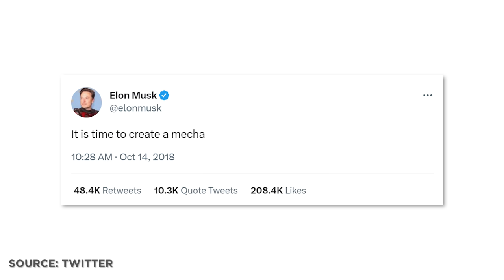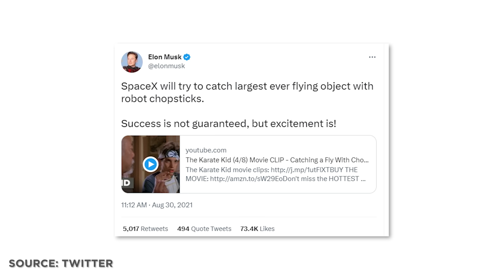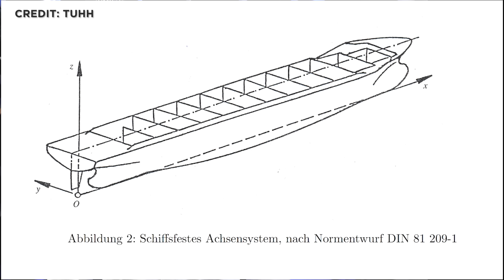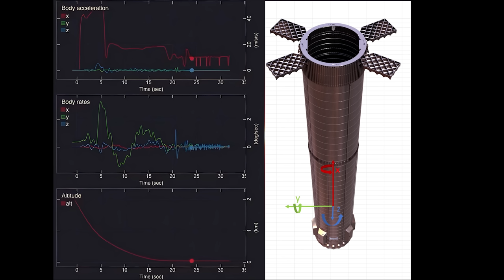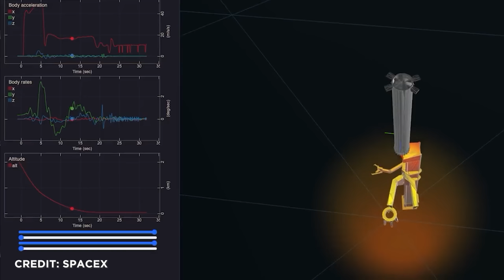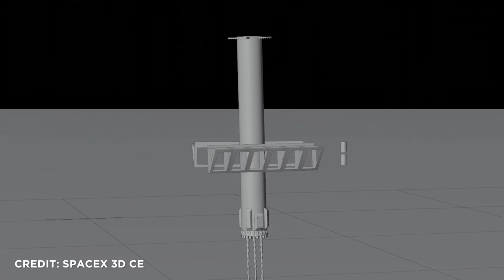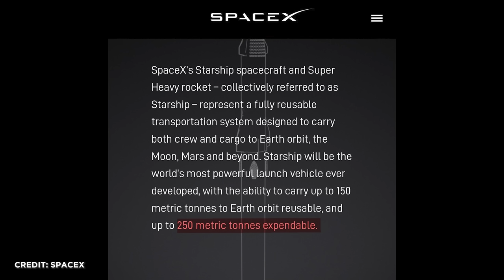Mechazilla: Wie Elon Musk und SpaceX die Starship und Booster Raketen in der Luft fangen möchte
Die Rakete der Superlative hat das erste Mal ihre Muskeln spielen lassen. Die größte und stärkste Rakete aller Zeiten entsteht vor unser aller Augen und mit ihr will SpaceX und Elon Musk die Raumfahrt ein weiteres Mal revolutionieren. Die Superlative wie Größe Schubstärke und Nutzlast sind da noch das bescheidenste am Starship Programm. Die vollständige schnelle Wiederverwendung will ein Nutzlastfließband in den Weltraum bauen. Ein Stairway to heaven so zusagen.

Wir hatten uns letzte Woche angeschaut, warum SpaceX und Elon Musk so besessen sind von der vollständigen schnellen Wiederverwendung. Und warum das so schwer ist, In der Episode heute schauen wir uns im Detail an was Mechazilla ist, wie er funktioniert, welchen Anflugkorridor SpaceX aktuell gewählt hat und was SpaceX eigentlich macht, wenn das Konzept mit der vollständigen Wiederverwendung nicht aufgeht.

00:00 Einleitung
00:29 Die Wiederverwendung
02:12 Der Mechazilla-Turm
03:27 Wieso Mechazilla?
05:13 Die Booster-Simulation
06:31 Analyse der Simulation
09:34 Der Landeanflug
12:27 Fazit
14:26 suprise, suprise